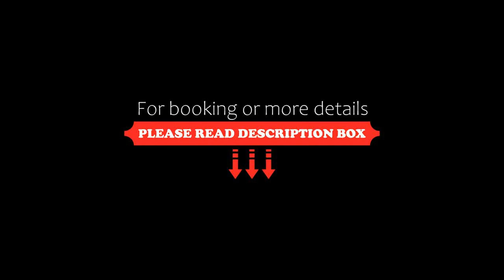Gudauri, Atrium Suites, Gudauri, Georgia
About Property:
Offering mountain views, Gudauri, Atrium Suites in Gudauri offers accommodation and a bar. Free WiFi is featured and private parking is available on site.
Each unit has a balcony, a kitchen with a microwave, a dining area and a seating area with a flat-screen TV, while the private bathroom includes a shower and a hairdryer. A fridge and kettle are also provided.
Gudauri is 2.5 km from the aparthotel, while Kʼumlistsʼikhe...
Property Type: Hotel
Address: New Gudauri 2, Redco Atrium, 5th floor, 4702 Gudauri, Georgia
Searching For
1. Gudauri - Atrium Suites - Gudauri - Georgia
2. Gudauri - Atrium Suites - Gudauri - Georgia Address
3. Gudauri - Atrium Suites - Gudauri - Georgia Rooms
4. Gudauri - Atrium Suites - Gudauri - Georgia Amenities
5. Gudauri - Atrium Suites - Gudauri - Georgia Offers and Deals
Audio Credit:
Track Title: Reasons To Hope
Artist: Reed Mathis